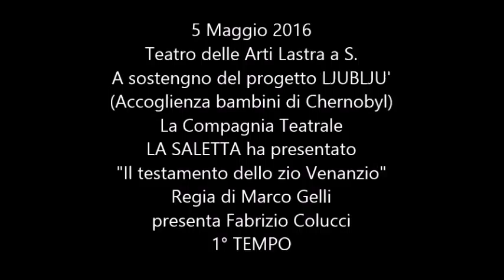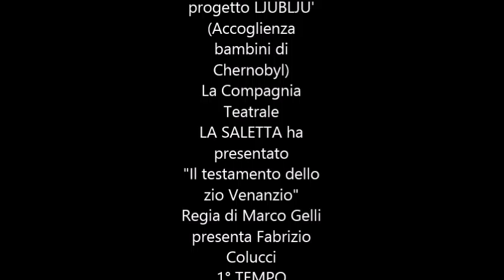05-05-2020:COMPAGNIA TEATRALE "LA SALETTA" in IL TESTAMENTO DELLO ZIO VENANZIO - 1°TEMPO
5 MAGGIO 2016 - TEATRO DELLE ARTI A LASTRA A S. - LA COMPAGNIA TEATRALE "LA SALETTA" HA INTERPRETATO LA COMMEDIA BRILLANTE "IL TESTAMENTO DELLO ZIO VENANZIO" REGIA DI MARCO GELLI - HA PRESENTATO FABRIZIO COLUCCI.